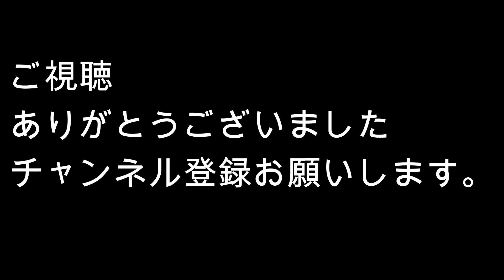廃線めぐり 敦賀セメント専用線跡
敦賀セメント専用線のトンネルを現地見聞してみました。
2019年に北陸本線敦賀駅付近から分岐していた貨物線跡を廻った動画は